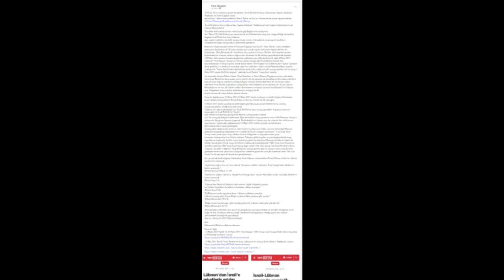"İsrail Devleti'ne Karşı Lübnan'dan Yapılan Saldırılar" Hakkında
2023'ün 45.nci haftasını geride bırakırken,"İsrail Devleti'ne Karşı Lübnan'dan Yapılan Saldırılar" Hakkında ve Antik Çağdan Günümüze İsrail-Lübnan münasebetini Tevrat,Zebur ve Kur'an-ı Kerim ile ele alarak devam edelim...

Öncelikle belirtmekte bir kez daha fayda gördüğüm,özet mahiyetinde,7 Ekim 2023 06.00'dan yani resmi olarak İsrail Devleti'nin savaş ilan ettiği,edildiği tarihinden bugüne İsrail Devleti'ne karşı Lübnan'dan yapılan saldırılar da dahil savaşın hangi zemin ve koşullarda oluştuğu ile tarafların faaliyetlerine ilişkin olarak tekrar belirtmem gerekirse;

Hamas'ın silahlı kanadı İzzettin el-Kassam Tugayları'nın İsrail'e "Aksa Tufanı" adını verdikleri operasyon başlatması ile 18 yaşın altında yani çocuk sayılan üniversite öğrencilerinin de bulunduğu "Barış Festivalinde" üzerlerine ateş açılması sonucu 250'den fazla kişinin hayatını kaybetmesi,bir o kadar yaralı ve diğer rehin alınmalar ile ilk saldırıyı gerçekleştirerek toplada 1200'den fazla insanın hayatını kaybettiği saldırıların gerçekleştirilmesi ile tıpkı 6 Ekim 1973 tarihinde "Yom Kippur" Savaşı'nın 50.nci yılında olduğu gibi İsrail,Musevi,Yahudi dini bayramlarından en kutsal günü olarak kabul edilen "Yom Kippur"da üstelik bu kez "Şabat" gününe denk getirilen, ne ahlaka,ne insanlığa sığan bu saldırılara  ilişkin olarak Başbakanlıktan yapılan açıklama ile "Gazze Şeridi'nden düzenlenen kanlı terör saldırısı,İsrail'i savaşa mec
bur etti ve savaş 7 Ekim 2023 sabah 06.00'da başladı." şeklinde İsrail Devleti "Savaş İlan" etmişti.

Şu ana kadar Hamas,Filistin İslami Cihad Hareketi ve Sünni Direniş Tugaylarına karşı mücadele eden İsrail Devleti'ne karşı açılan yeni cepheler ile bu duruma ek olarakSuriye'den atılan roketlere karşılık İsrail ordusu roketlerin atıldığı bölgeyi vurması.Yemen'deki Husi'ler tarafından atılan roketlerin İsrail Devleti topraklarına düşmeden imha edilmesi ile bu duruma ek olarak Lübnan Hizbullahı'nın en son 30 roketle saldırı düzenlemesi ve bunun üzerine İsrail Devleti'nin Lübnan sınır bölgelerine hava saldırısı düzenlemesi ve topçu birlikleriyle vurması ile savaş halinin devam etmesi.

Konu ile ilgili,konuyu 17 Ekim 2022,23 Ekim 2023 tarihli yazılarım ve Antik Çağdan Günümüze İsrail-Lübnan münasebetini Tevrat,Zebur ve Kur'an-ı Kerim ile ele alacağım.

23 Ekim 2023 tarihli yazımda da belirttiğim gibi Netanyahu;İsrail Devleti'nin bir varoluş savaşı,mücadelesi verdiklerini belirterek,"Lübnan ve Lübnan Hizbullah'ının İsrail Devleti'ne karşı savaşa girmekle "hayatının hatasını" yapacağını ve İsrail Devleti'nin "kuzeydeki tehdidi durdurmak güneyde de Hamas'ı yeryüzünden silmek için" iki savaş yürüttüğünü belirterek;"Eğer Hizbullah savaşa girmek isterse 2006 Temmuz Savaşı'nı özleyecek. Hayatının hatasını yapacak. Bu Hizbullah ve Lübnan için feci olacak. Her türlü senaryoya hazırız." şeklindeki açıklaması ile 13 Ekim 2022 tarihli yazımda da belirttiğim gibi,hatırlatmakta fayda gördüğüm;
Su kaynakları bakımından yetersiz olan İsrail'in,su ihtiyacını Ürdün nehrinin beslediği Taberiye gölünden karşılamayı düşünmesi ve o tarihlerde İsrail'i varlığını tanımayan "1.nci Arap-İsrail Savaşı"ndan yenik çıkan Arap ülkeleri İsrail'in bölgedeki su kaynaklarından yararlanmasını istemiyorlardı ve Ürdün nehrinin Taberiye gölüne giden su yolu değiştirilerek,baraj inşaatlarına başlanmış İsrail'in susuz kalınması planı hazırlanmıştır.Durumu kendisine hayati bir tehlike olarak gören İsrail inşaat tesislerine saldırarak,bombalayarak "1967 Arap-İsrail Savaşı'nın temelleri atılmıştır.1967 Arap-İsrail Savaşı diğer adıyla "Altı Gün Savaşı"nda İsrail Devleti'ne karşı "Lübnan" da dahil 7 ülkenin "Arap Birliği"nin savaşa girmesi gibi ve savaşın sonucunda İsrail'in galibiyeti ve en karlı çıkan taraf oluştur.Yani sadece 6 günde ki savaş bu isimle de anılır "Altı Gün Savaşı" İsrail toprağını iki buçuk kat genişletmiştir.

Ve son olarak,Antik Çağdan Günümüze İsrail-Lübnan münasebetini Tevrat,Zebur ve Kur'an-ı Kerim ayetleri ile incelersek;

"Ayak basacağınız her yer sizin olacak. Sınırlarınız çölden Lübnan'a, Fırat Irmağı'ndan Akdeniz'e kadar uzanacak."
(Tevrat,Yasa'nın Tekrarı 11:24)

"Sınırlarınız çölden Lübnan'a, büyük Fırat Irmağı'ndan –bütün Hitit ülkesi dahil– batıdaki Akdeniz'e kadar uzanacak."
(Tevrat,Yeşu 1:4)

"Lübnan'dan Misrefot-Mayim'e dek uzanan dağlık bölgede yaşayanları, bütün Saydalılar'ı İsrailliler'in önünden söküp atacağım."
(Tevrat,Yeşu 13:6)

"RAB'bin sesi sedir ağaçlarını kırar, Lübnan sedirlerini parçalar.Lübnan'ı buzağı gibi, Siryon Dağı'nı yabanıl öküz yavrusu gibi sıçratır."
(Zebur,Mezmurlar 29:5-6)

"Doğru insan hurma ağacı gibi serpilip gelişecek, Lübnan sediri gibi yükselecek."
(Zebur,Mezmurlar 92:12)

"Hor görülüp ezilmekte olan kavmi İsrailoğullarını,toprağına bolluk ve bereket verdiğimiz yerin doğu ve batı taraflarına mirasçı kıldık. Rabbinin İsrailoğullarına verdiği güzel söz, onların sabretmeleri karşılığında gerçekleşti.
(Kur'an-ı Kerim,A'raf,137)(Diyanet Meali)